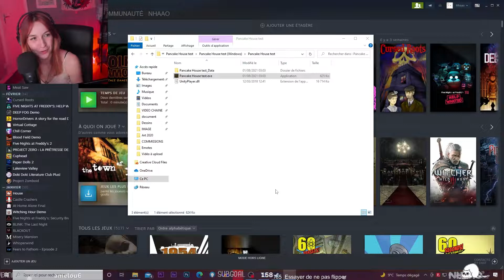MES DELICIEUX PANCAKES ! Compilation PUPPET COMBO